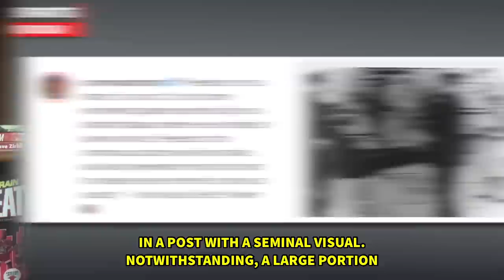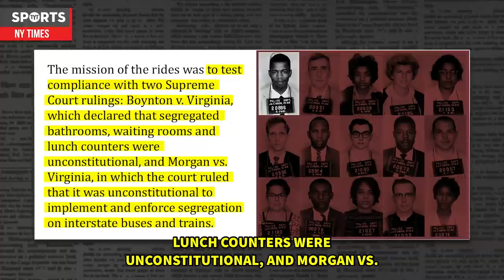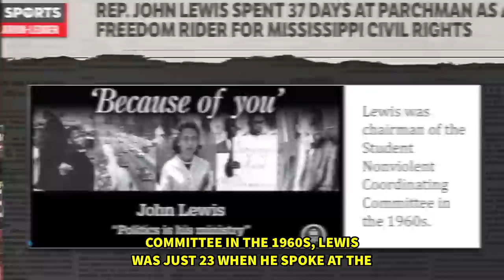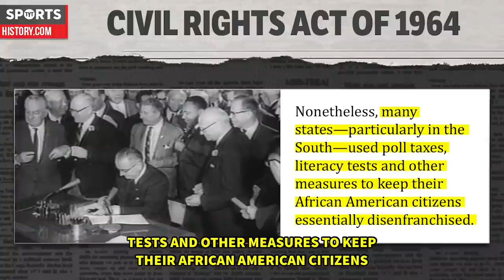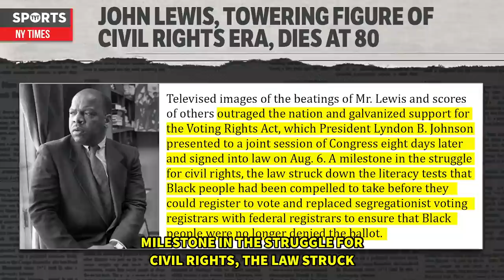Remembering John Lewis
The world is mourning the loss of civil rights hero, John Lewis. Rick Strom discusses.

Rick Strom